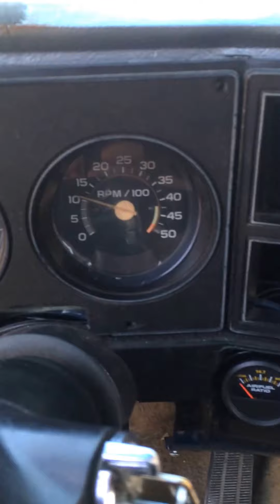1980 Chevrolet C10 5.3 LS Swap project Video Introduction SM-465 manual transmission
1980 Chevy C10 step side LS 5.3 swap project intro video. This is a low budget backyard build. 5.3 truck LS motor with 4.8 flat top piston. SM465 manual transmission. Now running with lots of work still to do project started in spring 2016. More content to come.

check out the Facebook and Instagram page @ Chris.C. Custom.